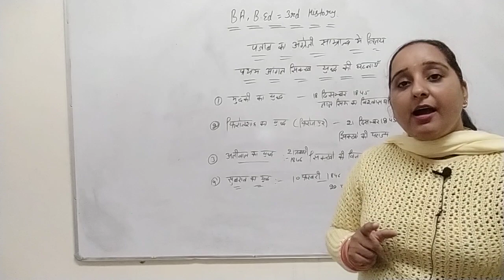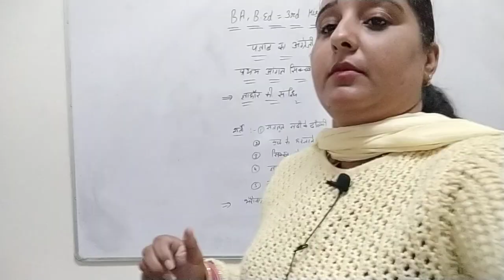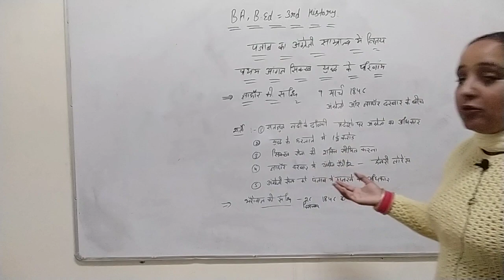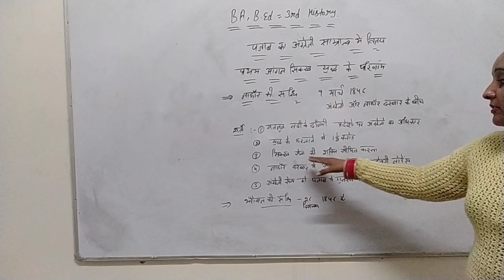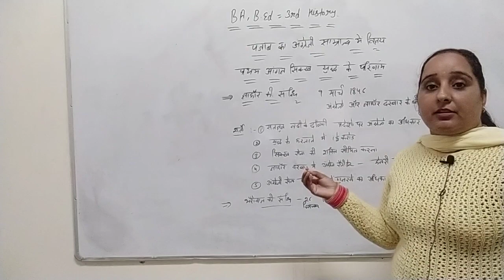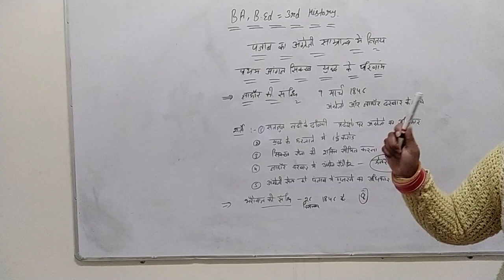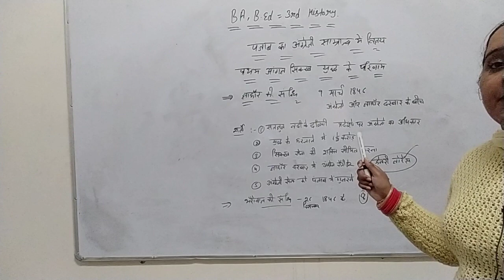First Anglo sikh war part 2